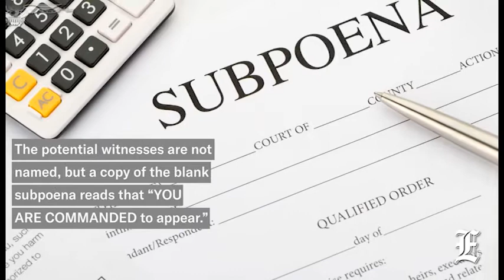Replica 42 1